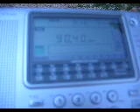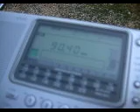JAHORINA, BiH - Extreme DX: Austrian radio in eastern Bosnia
For the complete FM-Bandscan for this location, please rina.htm

Location: Jahorina Mountain at approx. 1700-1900 meters above sea level.
Located some 15 kms from Sarajevo, to the SE of the city.

Equipment: Modified Sangean ATS-909W (2*80 KHz filters) with its built-in telescopic antenna

Tropo conditions: Weak

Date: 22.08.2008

List of the radios visible on this recording:
90,4 - Hitradio OE3 - Dobratsch (Klagenfurt 1) - 500 km.!!!